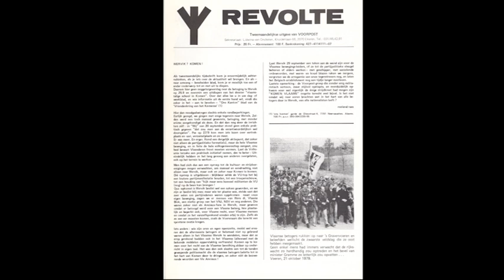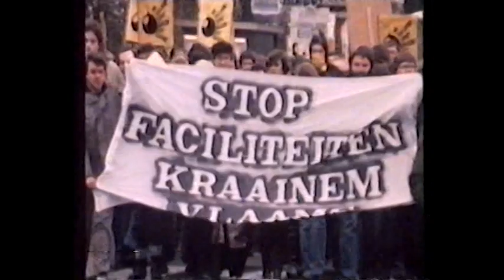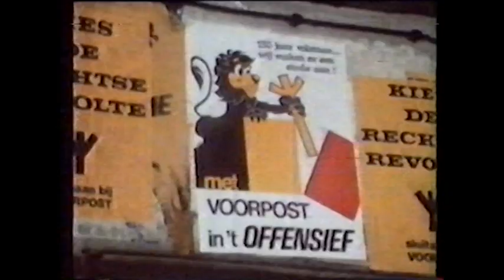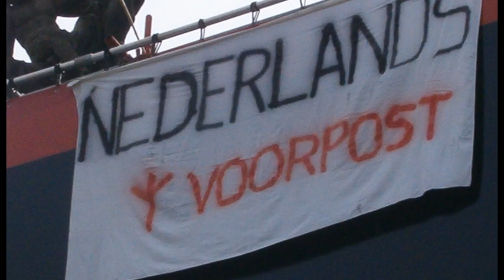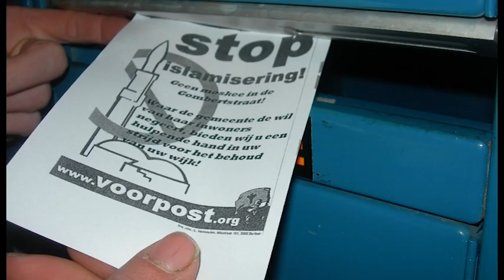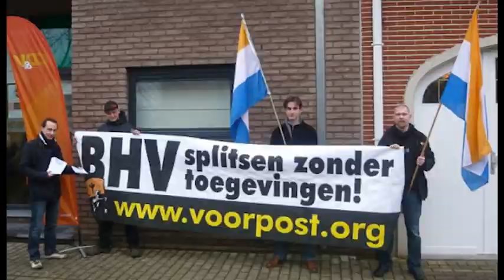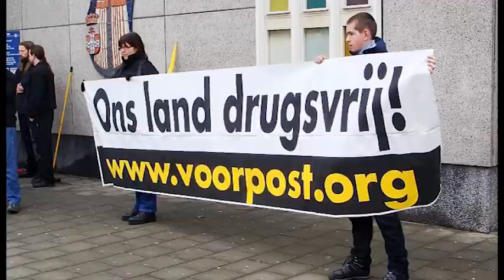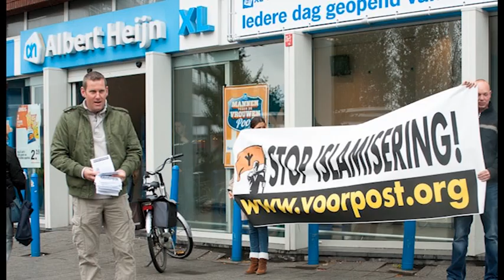40 jaar Voorpost in beeld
40 jaar actie, vorming en kameraadschap in beeld.

Voorpostmedia heeft niet de rechten over de muziek.